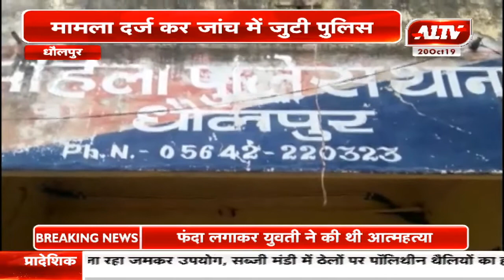धौलपुर : किशोरी से दुष्कर्म का मामला आया सामने